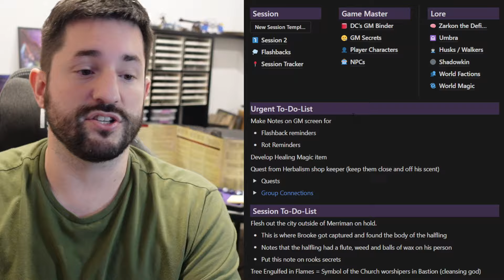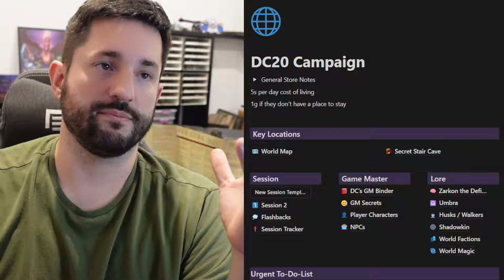DC20 Campaign Content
How to Watch DC20 Campaing ⏬More Below⏬

💬 TikTok: Search "The Dungeon Coach"

=== 📍 Credits ===
🖱️ Video Editor: Zack Newman
🖌️ Channel Artists: Bug